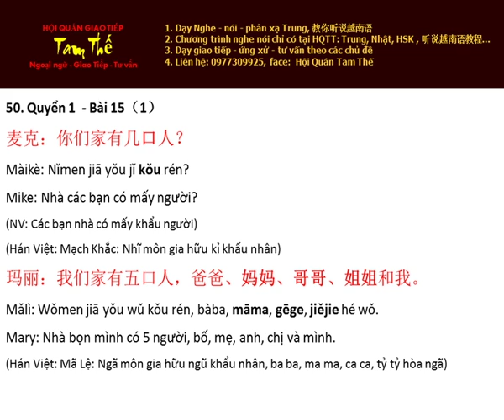Bai 50 Hoc Thu Nghe Noi Han Ngu Q 1 B15 P1